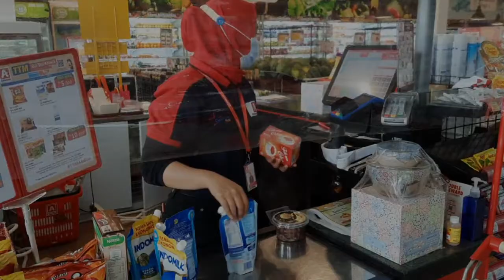GROCERY SHOPPING‼️ UPDATE HARGA RAMADHAN 2021, UNBOXING MANGKUK CANTIK ALFAMIDI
Assalamualaikum...
Time to Grocery Shopping, happy watching yaa. Dan selamat menjalankan ibadah puasa...

LINK ITEM :
-PENIRIS CUCIAN PIRING BULAT PUTIH

- RAK KACA & RAK BESI BAWANG
SUPERMARKET TIRTA BANGUNAN
Jl. Raya Sawangan no.88 Pancoran Mas Depok

- CHOPPER PERO
- HANGER BASKET KENTANG
- HANGER TIANG PUTIH
- RAK PUTIH
- MEJA MAKAN MINI BAR
- OVEN KRIS
- IKEA
- INFORMA
- ACE HARDWARE

- TV TISU
- TALENAN PINK WHEATSTRAW
- LAP MICROFIBER
- PISAU LOCK N LOCK
- TEMPAT GARAM PINK

- STORAGE PINK KECIL
- TEMPAT MAKAN KUCING
- BUNGA ARTIFICIAL
- POT BUNGA PLASTIK
- GELAS MUG PLASTIK
- CENTONG NASI PINK
- STORAGE PINK PLUS PENUTUP
- CETAKAN ES BATU
- BASKOM AWAN BUAH
Mr.DIY ITC DEPOK